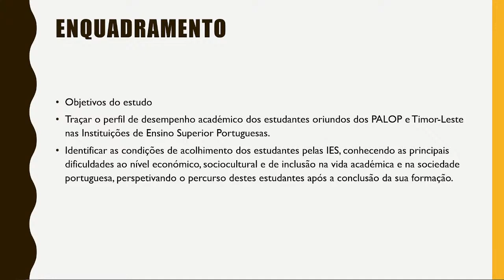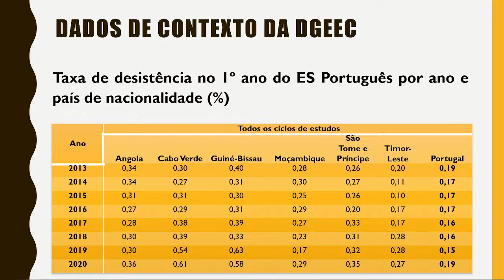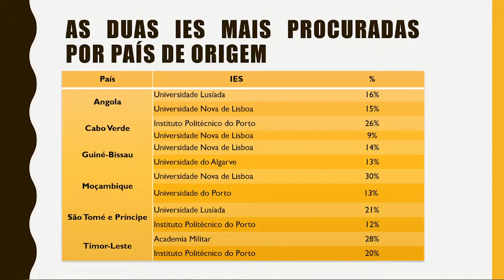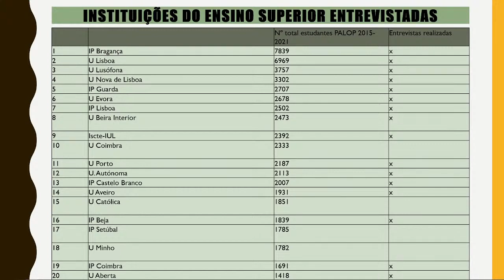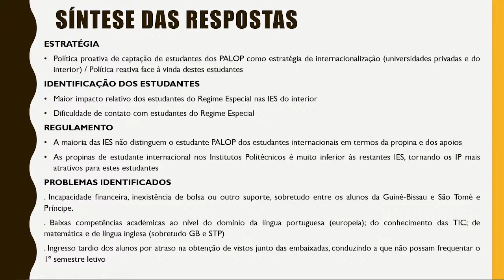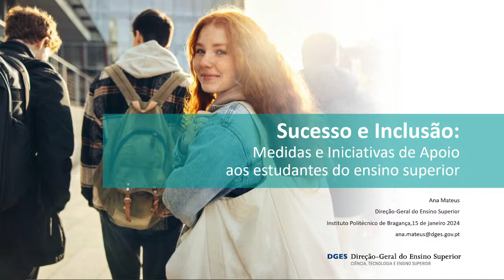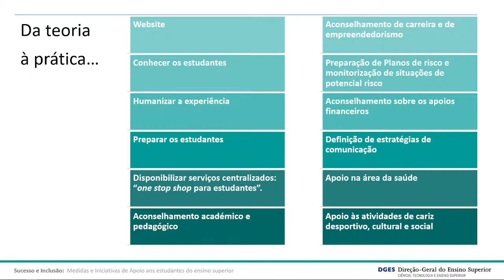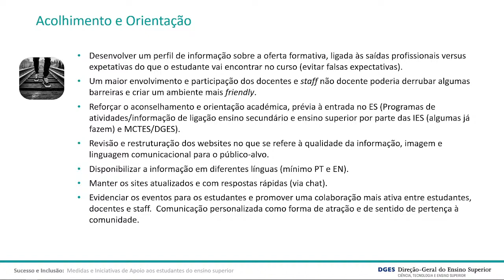Sessão - Estudantes oriundos dos PALOP e de Timor-Leste a frequentar o Ensino Superior em Portugal